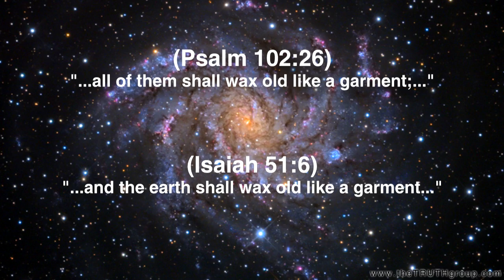The PROOF Chronicles 5: Earth's Magnetic Field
Info on the decay of Earth's magnetic field...